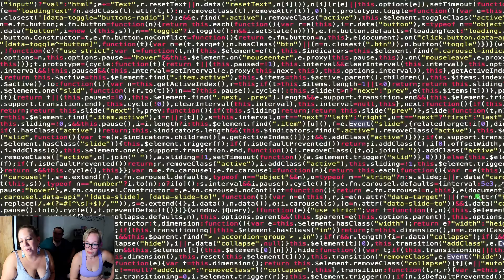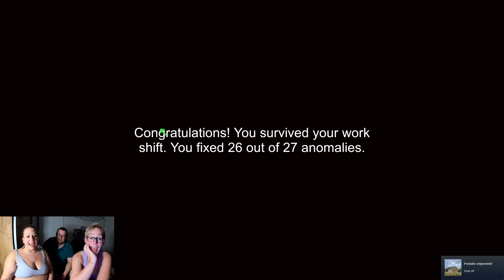WE DID IT | Observation Duty 1 ft. Kev the Bro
Welcooooome!! Today we are playing Observation Duty again and it is CHAOS. Thanks to Kevin for joining us (and not setting anything on fire lol).